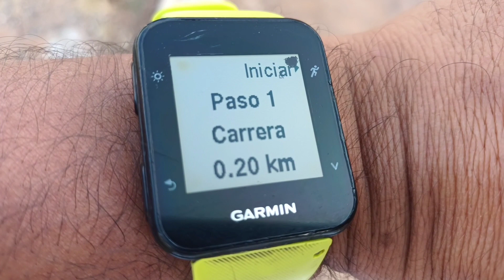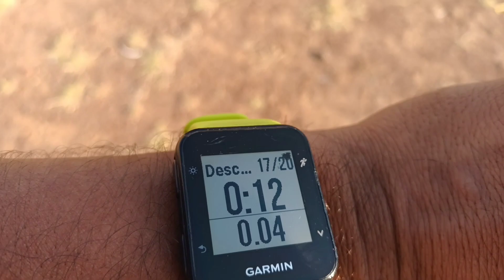20 x 200 1 MINUTO DE RECUPERACIÓN TROTE SUAVESITO